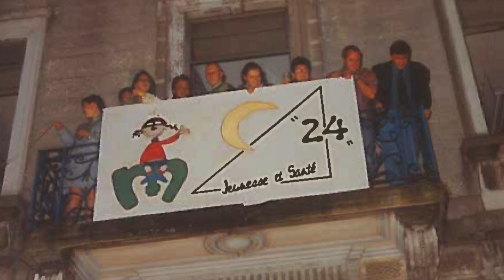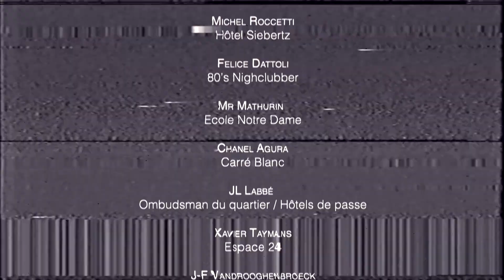Mémoires des Quais ( charleroi 2017)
-- cf -- / Outil pédagogique Gsara-Charleroi 2017 /

Le film mémoire des quais, réalisé en 2017, s’attache à recueillir les souvenirs des habitants de l’ancien quartier carolo des « quais de Brabant ». On y évoque ce qui fit la vie de ces rues dans les décennies précédentes : les bâtiments, la vie nocturne, la violence, les prostituées et les péniches qui passent… Aujourd’hui complètement transformée et rénovée, la ville-Basse à Charleroi repart de la « page blanche ». Ce court documentaire (7m30) a été réalisé par une habitante du nouveau quartier qui interroge les « anciens » résidents et produit par le Gsara asbl.

Le film mêle témoignages d’anciens habitués du quartier -aujourd’hui profondément relifté- des quais à Charleroi et images d’archives. Il à été pensé comme un moyen de se souvenir, de lancer le débat autour de ce lieu, siège d’activités intense dans les années 80’s, 90’s et 2000’s. Il évoque rapidement son destin et les perspectives qui se dégagent aujourd’hui après les années de chantier.

—GENERIQUE____
Mémoires des quais

Une production du Gsara – Charleroi 2017

Réalisatrice
Isabelle Félix
Montage
François Volral
Images
B.Fostier & J.Noel

Intervenants
Geneviève Laurent : Pianos De Heug
Mehmet Bozkus : Café Ciné Planet
Michel Rocceti : Hôtel Sieberg
Felice Dattoli : 80’s Nighclubber
Mr Mathurin : Ecole Notre Dame
Chanel Agura : Carré Blanc
JL Labbé : Ombudsman du quartier / Hôtels de passe
Xavier Taymans : Espace 24
J-F Vandrooghenbroeck : Habitant
Rémi Venant : passait dans la rue
Elèves Ecole Notre Dame